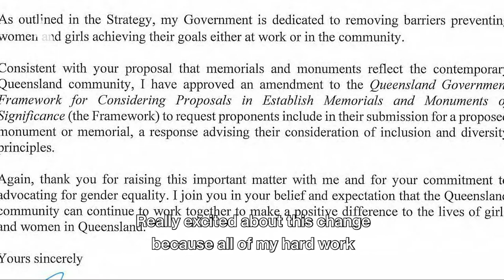210309 Malia Knox 1920x1080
Malia Knox is just 9 years old, but she's already creating change 🙌

While out with her mum Kelly, Malia noticed something: almost all our public monuments honour men.

This sparked Malia’s femalefaces4publicspaces project, calling for more women and girls to be featured on our public statues, plaques and images.

She felt so strongly about it, she met with Attorney-General Shannon Fentiman to see if something could be done.

Thanks to Malia's advocacy, we’ve amended the framework for monuments to make sure diversity is considered when commissioning new statues, pictures or plaques so more women are represented.

By honouring women’s achievements equally, and having them on display for young girls everywhere, we can help show young girls like Malia that they can do anything.

Annastacia Palaszczuk is Premier of Queensland, Minister for Trade and Member for Inala.

The Palaszczuk Government backs Queensland safety and jobs as part of our COVID-19 Economic Recovery Plan.